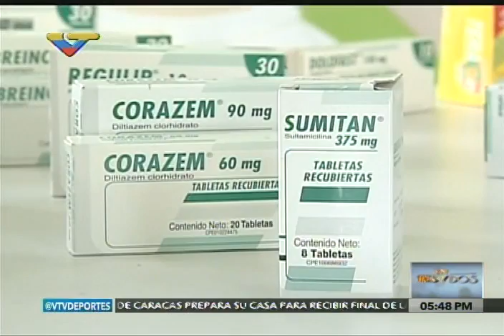Eduardo Samán entrevistado En 3 y 2 sobre problemas con medicamentos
9 de mayo de 2016, programa En Tres y Dos de VTV.